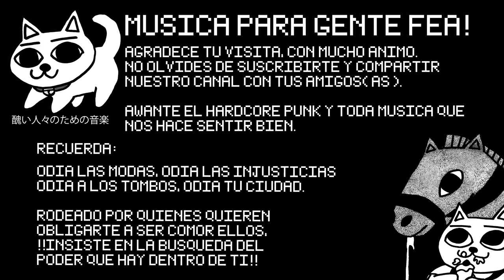Trascender - Espíritu Verdadero EP (2009)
Trascender
Espíritu Verdadero EP (2009)
Sello: Living A Lie
Formato: CD-R
Genero: Hardcore Punk
País: Lima, Perú

Lista De Títulos:

01  Respuestas |  00:37
02  Tus Palabras |  02:38
03  Espíritu Verdadero (Ver. 2005)  |  03:55
04  Straight Edge Revenge (Project - X Cover)  |  06:16

Éste EP fue el último material grabado por Trascender. El "line-up" cambió un poco insertanto en reemplazo de Abel, Diego & Erick a Giancarlo (Paroximia) como guitarras y a Alejandro (Stay Together / Círculo Eterno) en las baterías.

El EP fue grabado por "AFE 6" en Febrero del 2009. El track "Espíritu Verdadero" fue tomado de las grabaciones previas al EP: "Hoy Las Cosas Serán Distintas (2007)" en el 2005. Éste track en particular fue grabado en "Devarick Studios"

La canción "Straight Edge Revenge" es un cover de Project-X y fue grabado en Mundano Records en Noviembre del 2007 para un compilado de bandas hardcore latinoamericanas para Europa, el cual, nunca salió.

Grabado en :
"AFE 6 Studios", "Devarick Studios" & "Mundano Records"
Formato: CD-R
Canciones: 4

créditos
se lanzó el 15 de febrero de 2009

Line up que grabó este EP:
Aaron, Giancarlo, Arthur & Alejandro.

Line up SXE Revenge & Espíritu Verdadero (ver. 2005):
Aaron, Diego, Abel, Arthur & Erick.